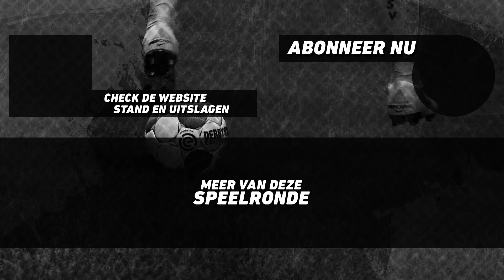LEVY FREDERIQUE (EXCELSIOR) vs BRYAN HESSING (HERACLES) | Halve finale | XBOX | eDivisie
De eDivisie is de officiële FIFA 19 Ultimate Team-competitie van de Eredivisie, mede mogelijk gemaakt door Basic-Fit, KPN, FOX Sports en Radio 538. De eDivisie is Official League Partner van de EA Sports FIFA 19 Global Series. De Eredivisieclubs doen mee met de volgende spelers:

ADO Den Haag met Jeremy Schroth
Ajax met Dani Hagebeuk
AZ met Melvin Boere
De Graafschap met Julian van den Berg
FC Emmen met Luuk Jans
FC Groningen met Nick den Hamer
FC Utrecht met Danny Hazebroek
Feyenoord met Jaey Daalhuisen
Fortuna Sittard met Renzo Oemrawsingh
Heracles Almelo met Bryan Hessing
NAC Breda met Menno Bouhuijzen
PEC Zwolle met Tony Kok
PSV met Ali Riza Aygün
SBV Excelsior met Levy Frederique
Sc Heerenveen met Floris Jorna
Vitesse met Paskie Rokus
VVV-Venlo met Nick Cooiman
Willem II met Viri Sital

De shoutcasters van dit jaar:

Frank van der Slot (Slotta)
Raoul de Graaf (FC Roelie)
Bas van Velzen (vvbasvv)
Koen Weijland
Milo ter Reegen (DutchFifaHD)
Rob van de Graaf (LuckyGraafNL)

Game on! 🎮 ⚽️ 🏆 🔥

Deze video bevat een betaalde samenwerking met Basic-Fit, KPN en FOX. Deze vermelding is onderdeel van de Social Code: YouTube. Voor meer informatie, ga naar